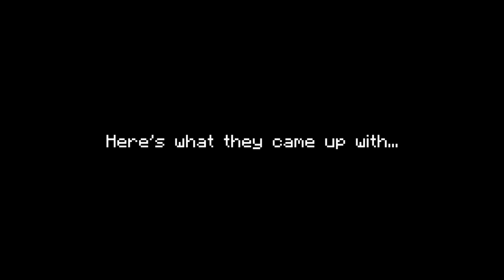Minecraft World of Color Update trailer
To celebrate the release of the 1.12 update for PC and Mac, we asked the Reddit community to share their most colorful builds. And they did!